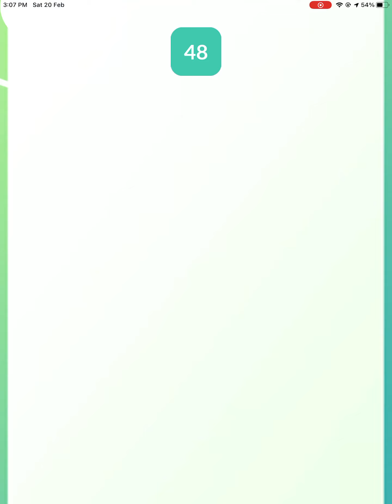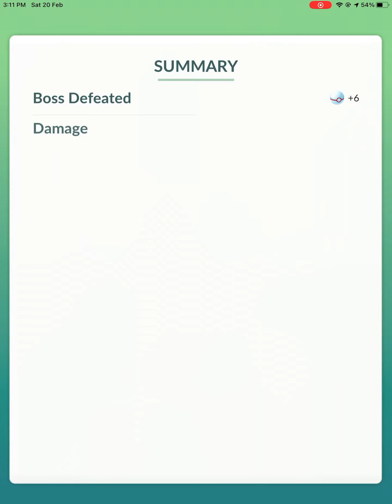I got a Mewtwo in Pokémon Go but it fled 😭😭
Guys I am very sad
But I will be happy if anyone of you trades a Mewtwo in Pokémon Go